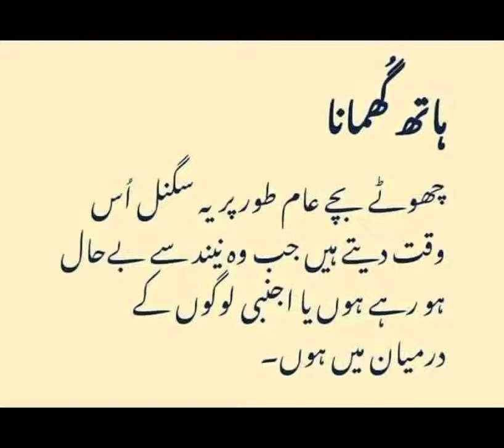understand your children|chote bachun ko smjhne k alamat | Dr kulsoom Rasheed